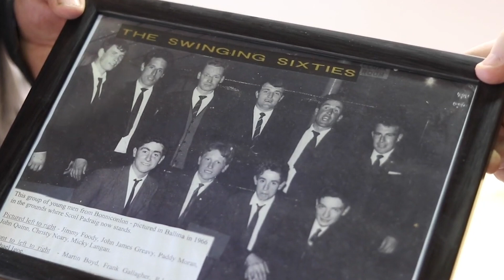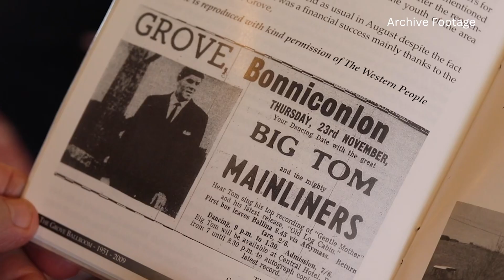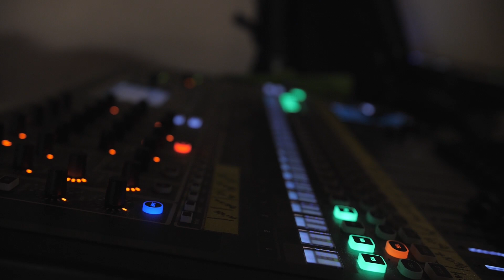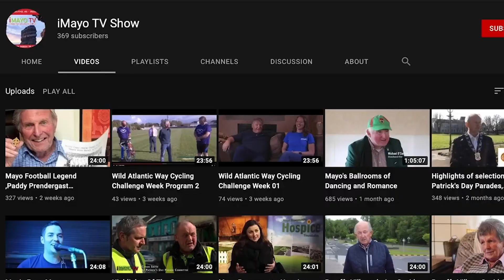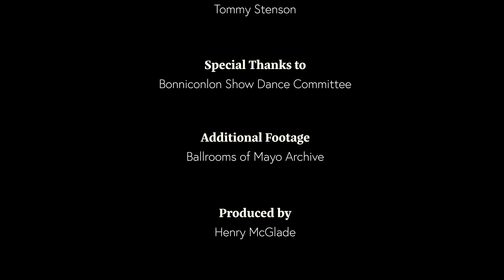The Splendid Grove Ballroom of Bonniconlon, Co.Mayo Ireland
The Grove Ballroom in Bonniconlon stands as County Mayo's last remaining functional ballroom. Each year, it comes alive with the vibrant rhythms of a spectacular Show Dance, coinciding with the Annual Bonniconlon Agriculture and Gymkhana event every August. Join us for a night of Irish music, dance, and tradition.